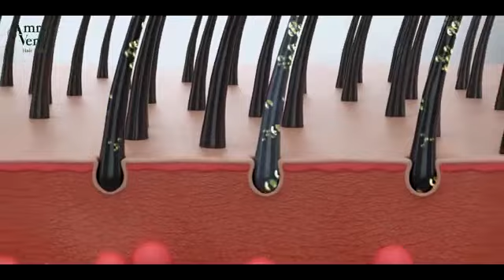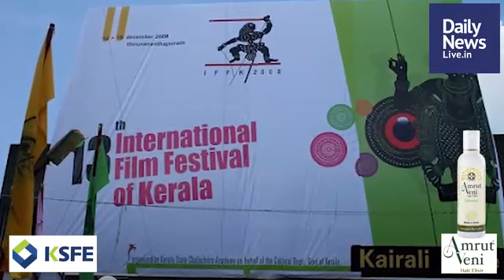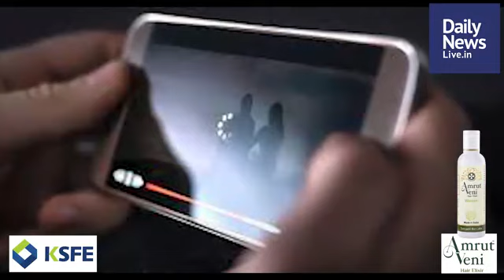December 8 Evening | dailynewslive.in | Latest Malayalam Short News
News Reader : Praveeja Vineeth, News Editor : Franco Louis, Video Editing : V.U.Sangeetha, Online Editing : K.B.Bainda. Managing Editor: Shaji Padmanabhan